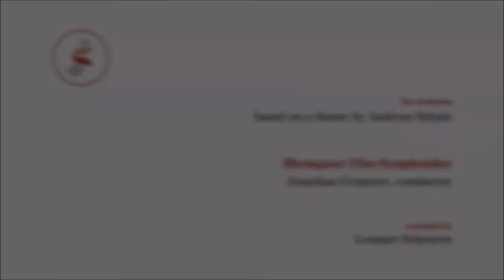Nothing is predictable (2016) – excerpt – Moritz Laßmann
Nothing is predictable (2016) – excerpt

for orchestra

by Moritz Laßmann

based on a theme by Andreas Schulz

Rheingauer Film-Symphoniker
Jonathan Granzow, conductor